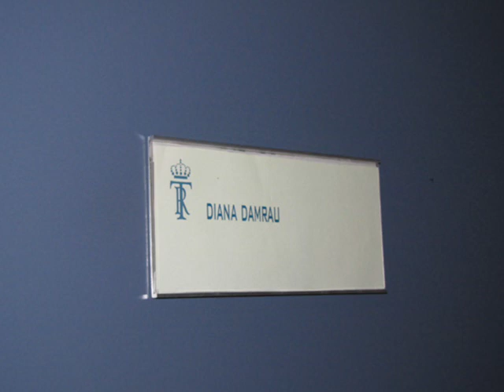Tu virginum Corona, Alleluja (Mozart) - Diana Damrau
From Mozart's 'Exsultate, jubilate', sung by Diana Damrau at Madrid's Teatro Real on the 23rd of December, 2009.

NOTE: That female 'Brava!' you can hear at the very end was me.